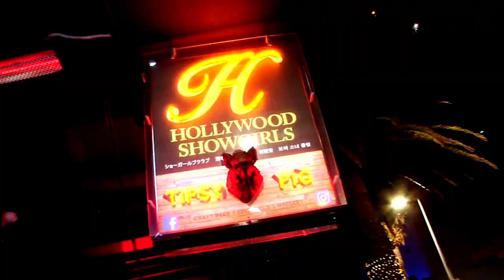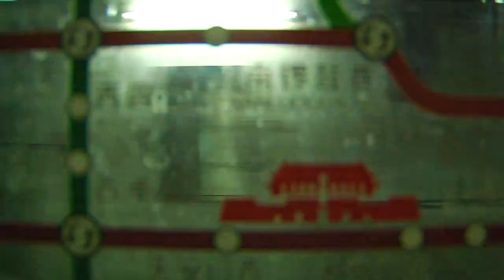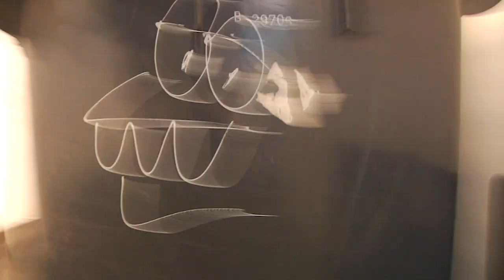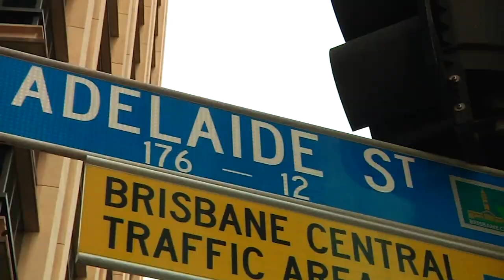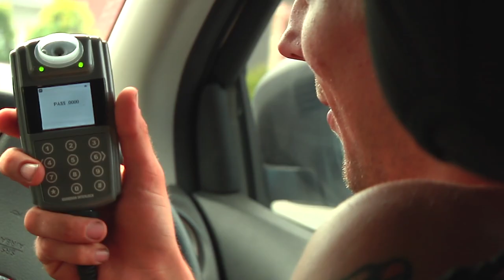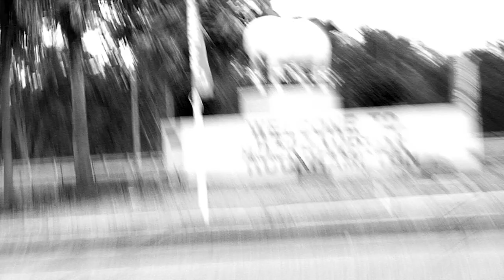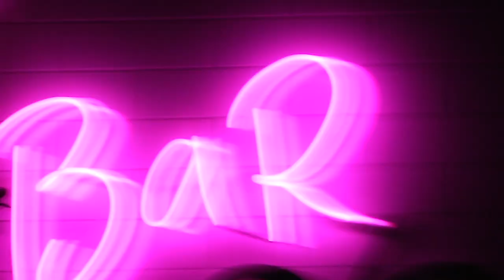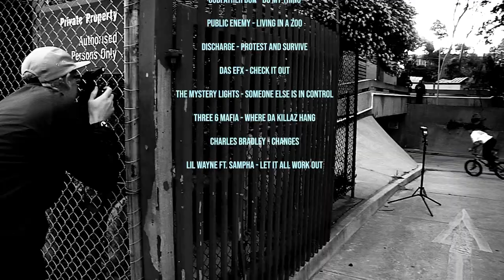TEAR DA CLUB UP (Full Movie BMX)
"Tear Da Club Up" by Troy Charlesworth
Featuring
James Pease
Jake Norris
Guy Perrett
Carraig Troy
Dyan Steinhardt
Plus over 40 other riders from around Australia and the world.

Thank You to everyone who bought a copy of TDCU, the money went to updating my camera gear for future projects.